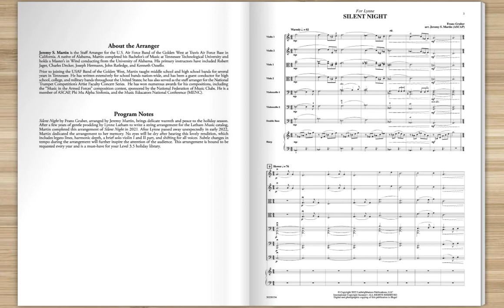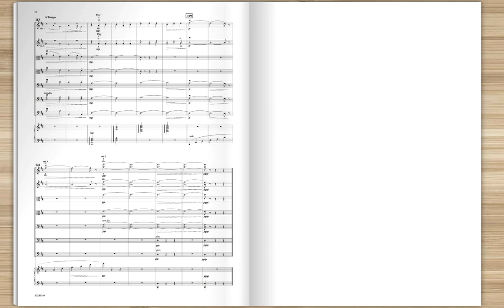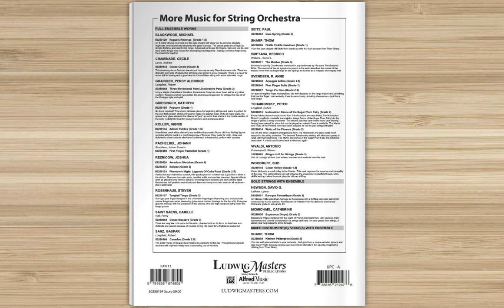Silent Night by Franz Gruber, arr. Jeremy S. Martin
LudwigMasters - Grade 3.5

Silent Night by Franz Gruber, arranged by Jeremy Martin, brings delicate warmth and peace to the holiday season.  After a few years of gentle prodding by Lynne Latham to write a string arrangement for the Latham Music catalog, Martin completed this arrangement of Silent Night in 2021. After Lynne passed away unexpectedly in early 2022, Martin dedicated the arrangement to her memory. No eyes will be dry after hearing this lovely rendition, which includes legato lines, harmonic depth, a brief solo violin I and II part, and shifting for all voices. Subtle changes in tempo during the arrangement will further inspire the attention of the audience. This arrangement is bound to be requested every year and is a must-have for your Level 3.5 holiday library.